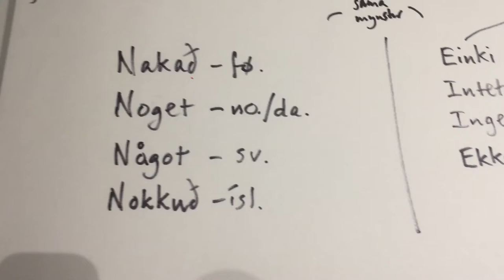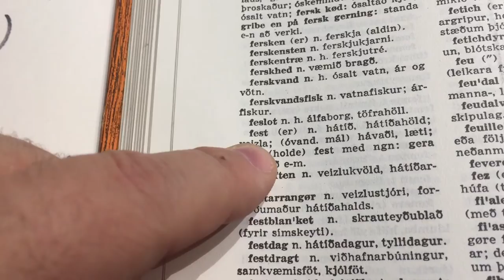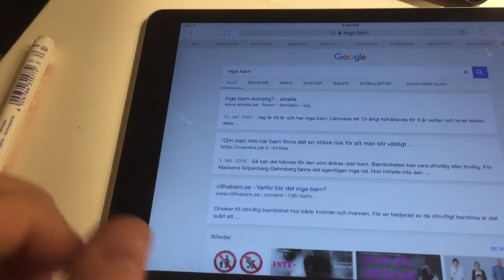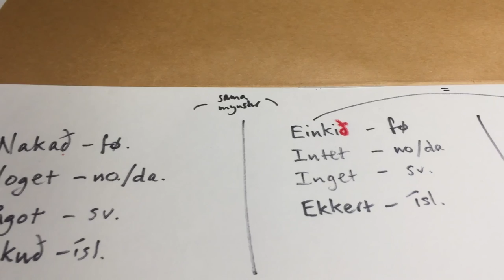Einkið hevði leingi einkið ð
Leiting á Føringatíðindi og Oyggjarnar vísir, at seint í 1800 talinum og fyrst í 1900 talinum skrivaðu Føroyingar einkið við ð.